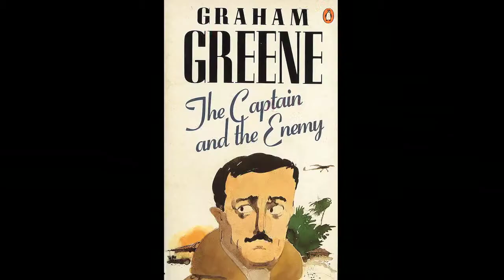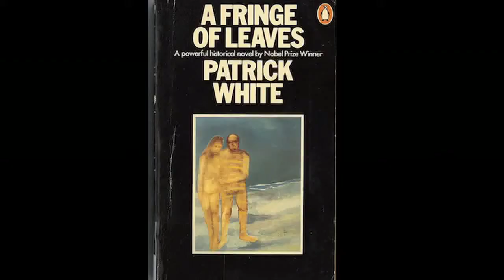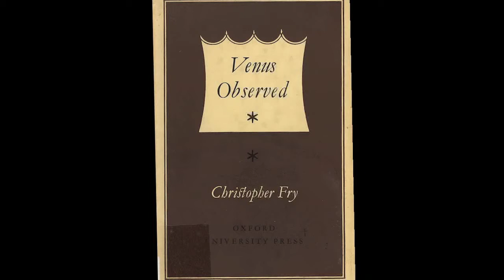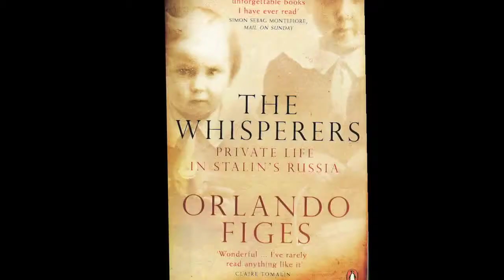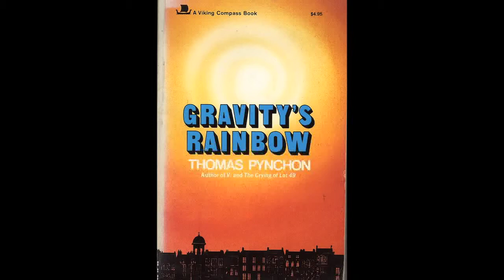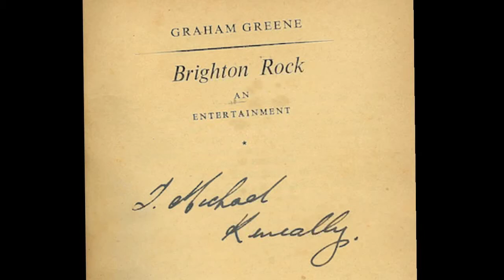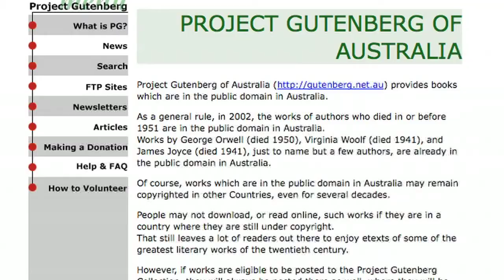Tom Keneally: A Writer's Library 4/5 (2 Aug 2011, Sydney Mechanics' School of Arts)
Tom Keneally delves into the books and memorabilia he has gifted to the Sydney Mechanics' School of Arts, and which form the Tom Keneally Centre. Tom revealed how his reading of fiction and non-fiction, for research and for pleasure, enriches his writing and helps him write his own books.  The Tom Keneally Centre was launched by Her Excellency, The Governor of NSW, Professor Marie Bashir, AC CVO in August 2011.

Tom Keneally: A Writer's Library was held on 2 August 2011 at  Sydney Mechanics' School of Arts as part of the celebrations for the opening of the Tom Keneally Centre.